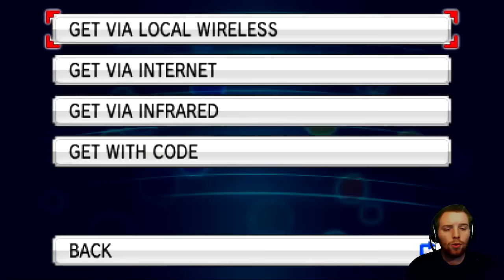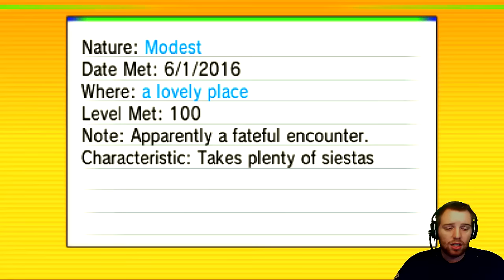"HOW TO GET MANAPHY! MYTHICAL POKEMON EVENT!" - Pokemon XY Omega Ruby Alpha Sapphire Tutorial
►Get your FREE Mythical Pokemon Event Manaphy from Mystery Gift in Pokemon XY Omega Ruby and Alpha Sapphire! Lasts until June 24th, 2016!

Manaphy is the next Pokemon to reveive an event in the Pokemon 20th Anniversary collection! Last month we had Darkrai, now from June 1st to June 24th you can receive your very own Mythical Pokemon Event Manaphy as apart of the Pokemon20 Collection set! With the release of Manaphy, the Manaphy Collection Box is next to come out! Also, with the event Manaphy, if you breed it with a Ditto, you will be able to hatch the Pokemon, Phione! Phione does NOT evolve into Manaphy, but you can breed Manaphy to receive a Phione to add it to your PokeDex! Weird I know! :P

This video is owned by HydrosPlays, unless images/music specified in above description.